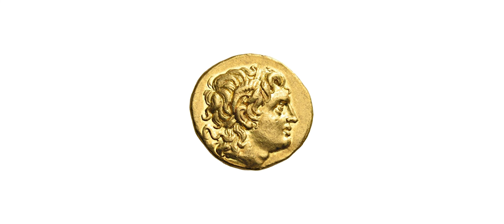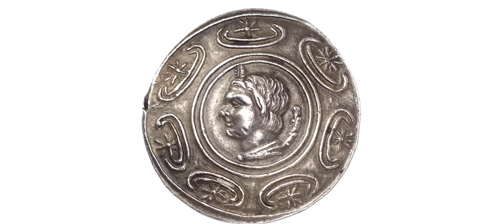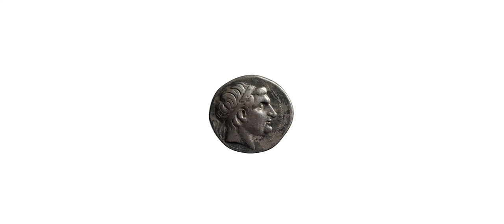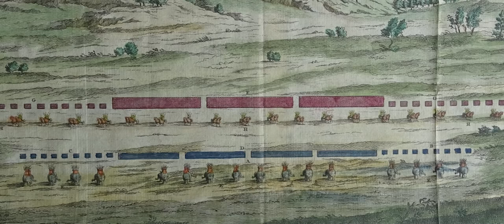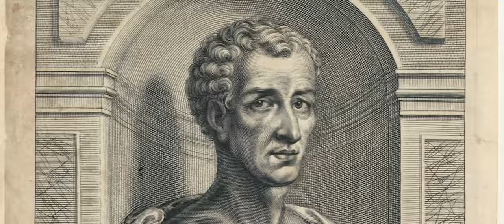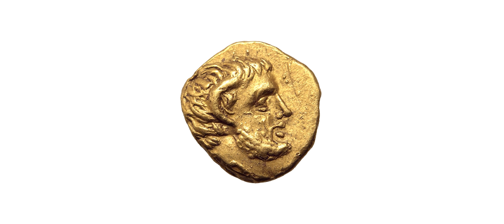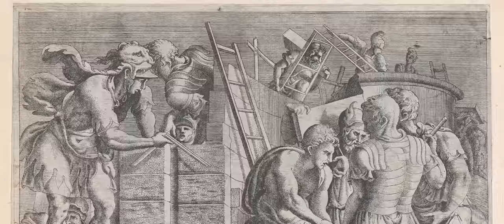Antiochus the Saviour | Seleucid History VII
In this episode we cover the life of Antiochus I Soter, the second Seleucid king and his many struggles with the Gauls, with Egypt, and even with his own subjects.